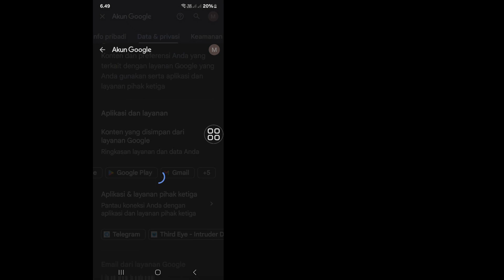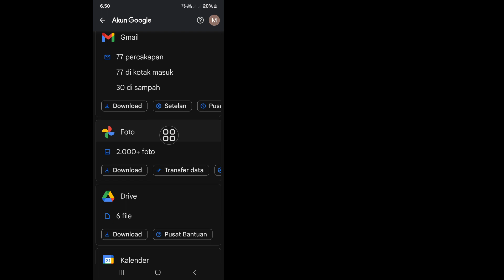Bagaimana memulihkan foto lama dari akun gmail | Pulihkan foto dari akun Gmail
Real Solutions

 Selamat Datang di Channel Saya Solusi Nyata.

Apakah Anda Ingin memulihkan foto lama dari akun Gmail? Dalam Video Ini Saya Akan Menunjukkan Cara Memulihkan Foto Lama dari Akun Gmail. Saya Akan Tunjukkan Proses Termudah & Terbaru Untuk memulihkan foto lama dari akun gmail. Jadi Tonton Terus Video Lengkapnya Tanpa Dilewatkan Untuk Mempelajari Cara memulihkan foto lama dari akun gmail | Pulihkan foto dari akun Gmail.

 Pertanyaan Anda Tentang Bagaimana memulihkan foto lama dari akun gmail |  Pulihkan foto dari akun Gmail:

 Cara Memulihkan Foto Dari Akun Gmail.
 Cara Memulihkan Foto Lama Dari Akun Gmail.
 Pemulihan Foto Id Gmail.
 Cara Melihat Foto Google.
 Foto Google Ke Galeri.
 Foto Lama Saya Di Akun Google.
 Foto Google.
 Cara Mengembalikan Foto Dari Google Foto Ke Galeri.
 Cara Mendapatkan Gambar Saya Dari Akun Gmail Saya.

Jika Anda memiliki pertanyaan.  Izinkan Saya Berkomentar Di Bawah.